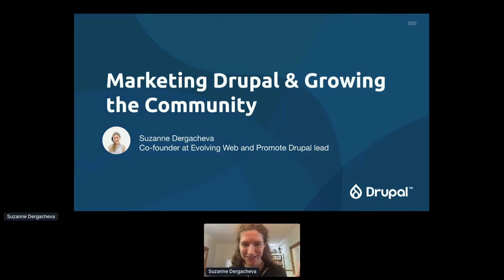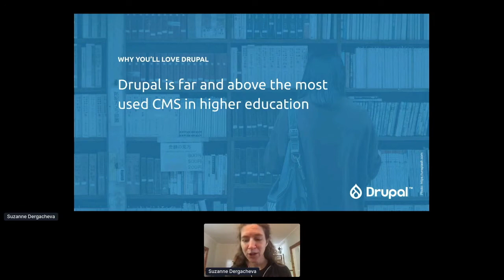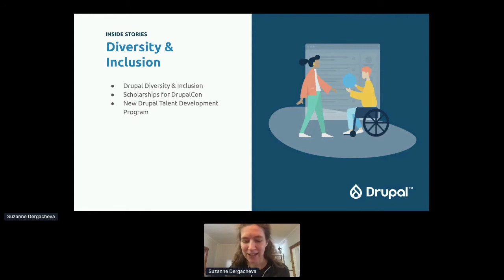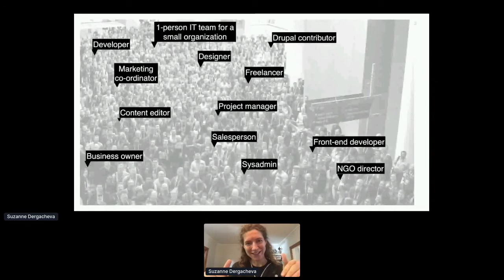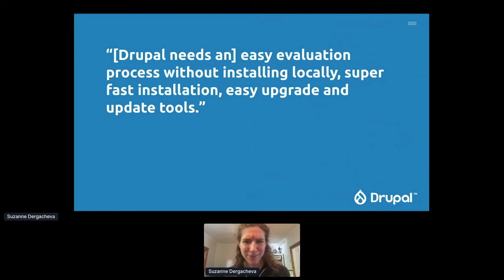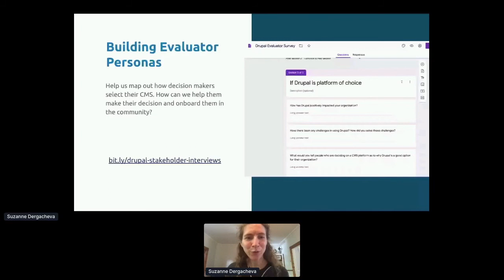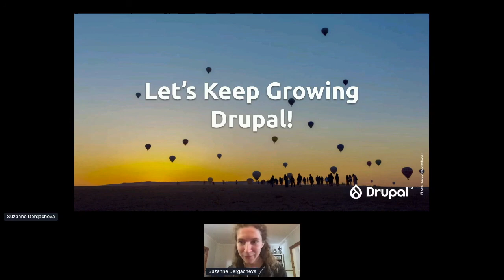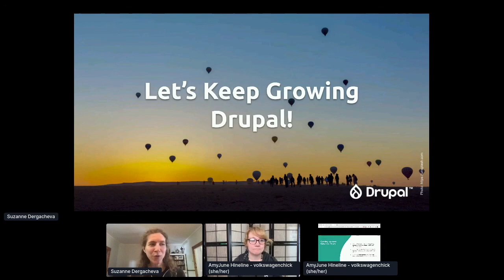Marketing Drupal & Growing the Community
Suzanne Dergacheva

For the last two years, in my work for the Promote Drupal initiative, I’ve been trying to get myself into the mindset of a Drupal evaluator. What do newcomers think when they research which platform to use for their project? What are the pain points and selection criteria they’re thinking about? What keeps them up at night? After many conversations, a survey, a pitch deck, and the release of Drupal 9, I have lots of insights to share. I’ve learned a tremendous amount about marketing, the digital landscape that Drupal competes with, and how to build the marketing arm of an open source project.

In this session, I’ll talk about some projects underway both to market Drupal to outsiders and to grow the Drupal community as a whole. I’ll also talk about ways that you can contribute to the Promote Drupal effort, whether you’re a marketer, content writer, designer, developer, project manager, or brand new Drupal user.